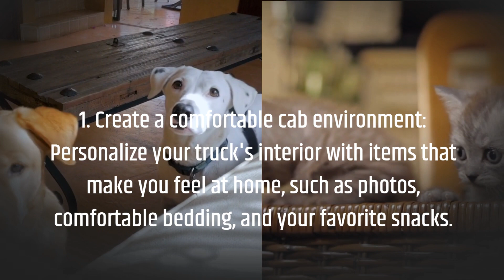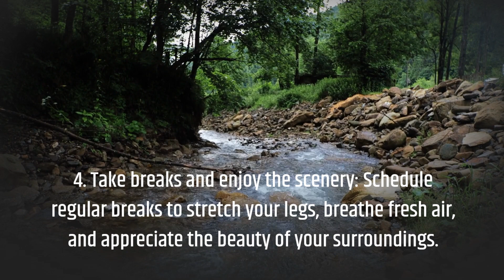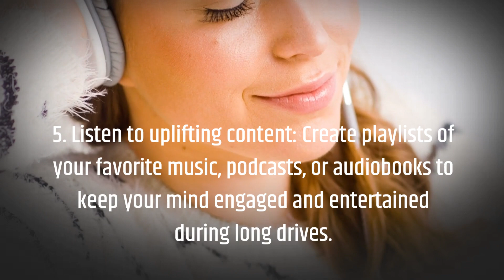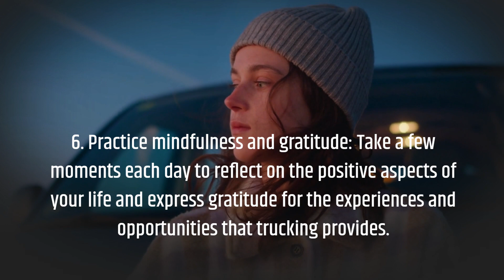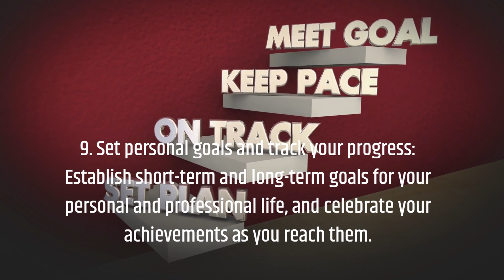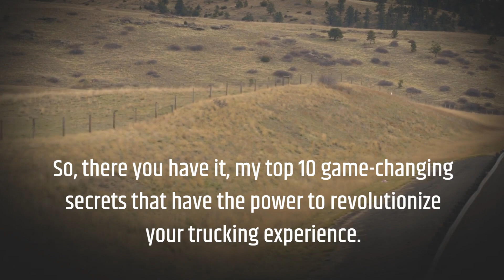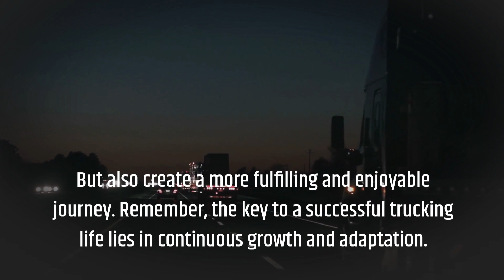These 10 Secrets are Transforming Truckers' Lives - Can You Guess How?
Are you looking for ways to be happier on the road? If so, you're in luck! In this video, I'm sharing 10 secrets that are transforming truckers' lives. Can you guess how they're doing it?

From reducing stress to setting realistic goals, these secrets are helping truckers find a more peaceful and contented road. If you're looking to change your life or just find some tips to help you along the way, be sure to watch this video!

Discover how to turbo-boost your happiness and health while conquering the open road with ease. From simple yet powerful tips to inspiring stories, this video is your ultimate guide to a more fulfilling and vibrant trucking life. Get ready to rev up your engine, embrace the adventure, and become the happiest, healthiest trucker you can be!